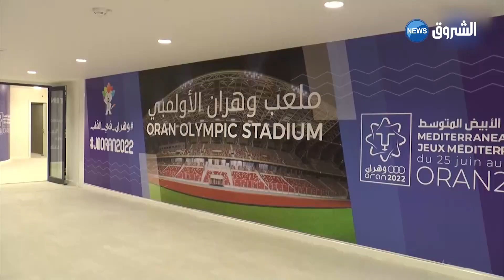انطلاق موكب العرس المتوسطي .. فرصة للتسويق لجزائر جديدة في مختلف المجالات